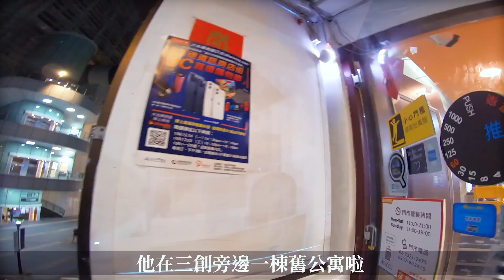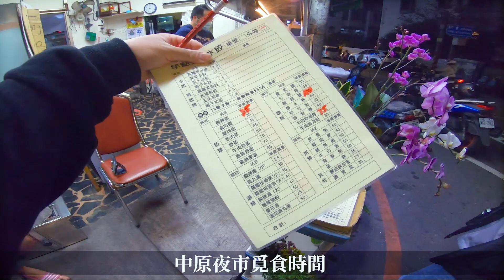SMAX日記|聽說戴過進口安全帽就回不去了是真的假的!?，SHOEI初體驗|安信騎士裝備館